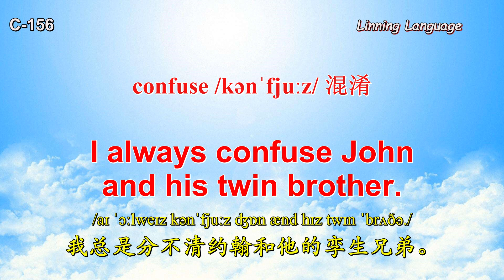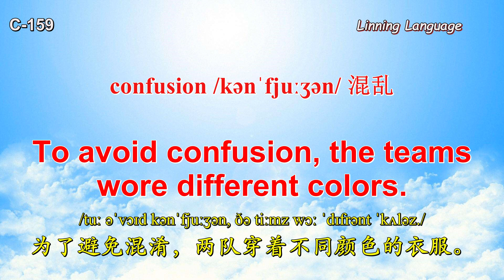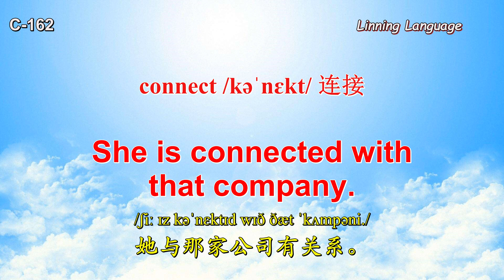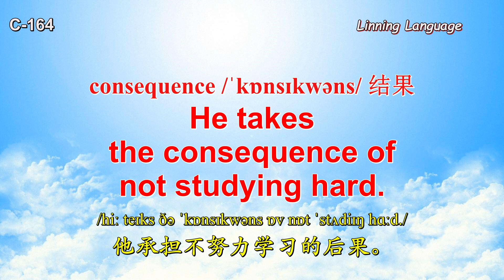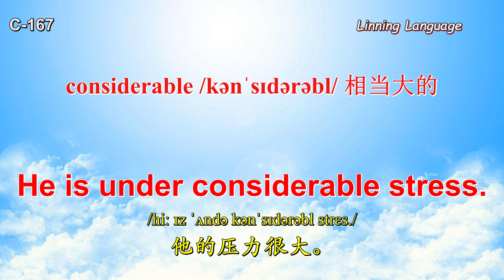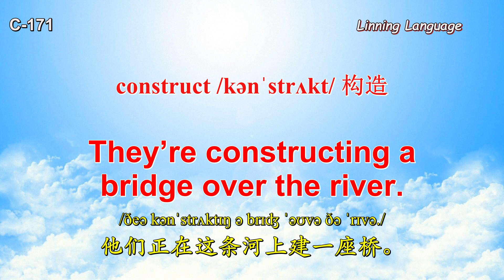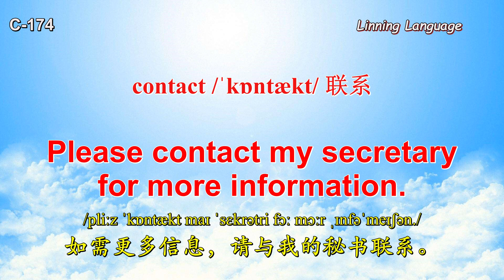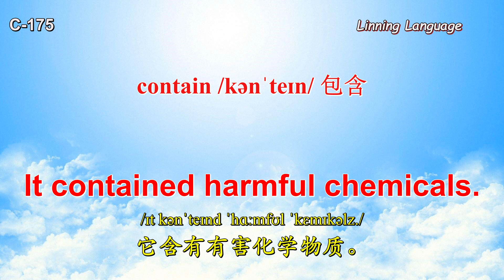C156-175基础3000单词及口语3000Words and phrases